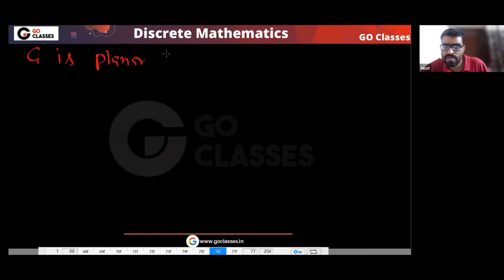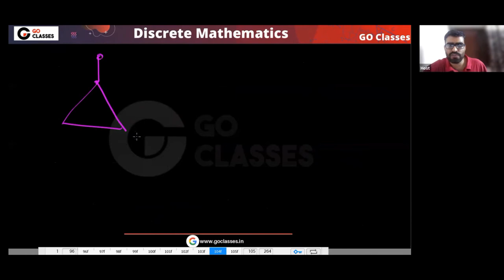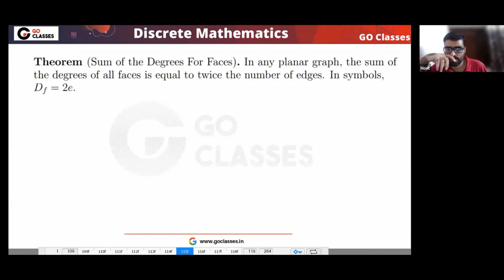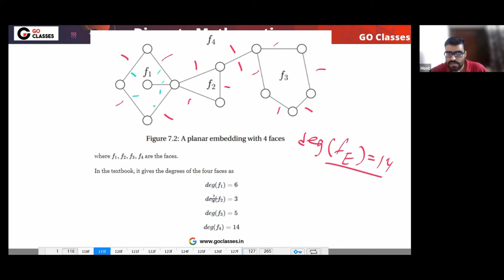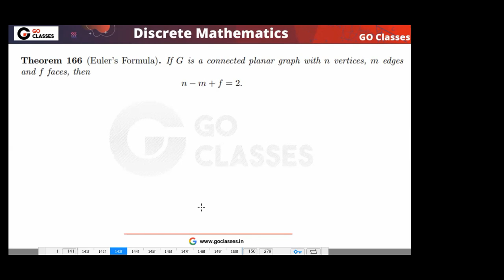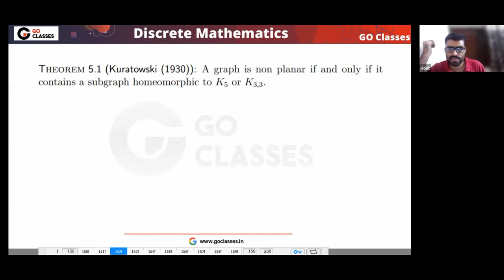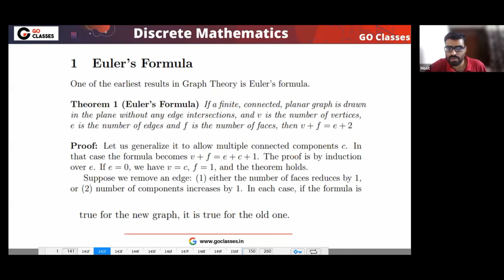Graph Theory Lecture 13 - Planar Graph, Planarity, Euler Formula for Planar Graphs | Deepak Poonia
Crack GateCSE Computer Science Exam with the Best.

Watch Complete Discrete Mathematics and C-Programming Courses on GO Classes( FREE for ALL learners)

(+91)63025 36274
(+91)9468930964